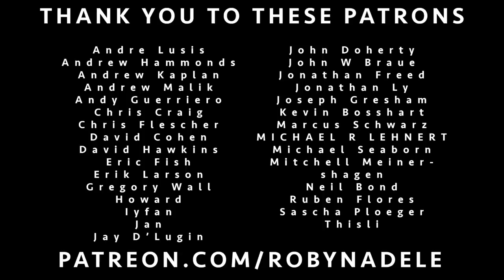“Cough Syrup” (Young The Giant) Cover by Robyn Adele Anderson ft. Sean Clapis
4 new prints, and 3 new albums! Even a discount if you bundle them 💋

The Band:

Sean Clapis — Vocals
Andrew Washburn — Piano
Tom Jorgensen — Drums

Recorded @ YOUTUBE SPACE NY

Cinematography+Editing: Jeffrey Leiser/Peregrin New York
Audio Engineer: Aaron Bastinelli

Produced by Nick Pilotta

All my videos are live, using one take. Arranged by Robyn Adele Anderson